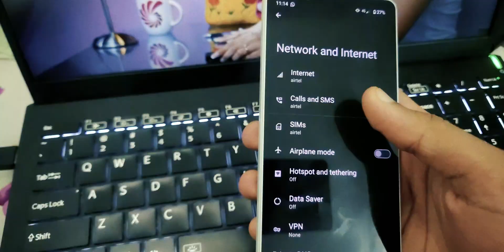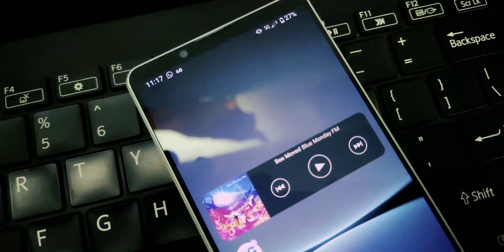Enable 5G & VoLTE on Sony Xperia phones in India | Xperia 1 II, 1 III, 1 IV, 5 II, 5 III, 5 IV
Here's a long waited tutorial to enable 5G on your Sony Xperia smartphone. You can try this method on Sony Xperia 1 II and later with dual SIM capability. Currently, only Airtel 5G Plus and VoLTE could be enabled by this method. Jio True 5G couldn't be enabled.

Comment your opinion below. It surely contributes to our channel. See you again in the next video.